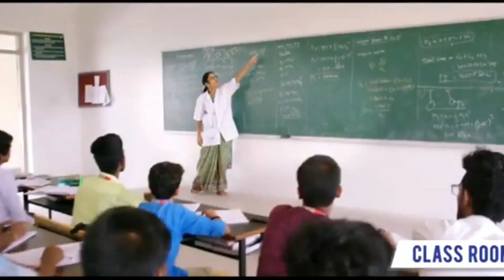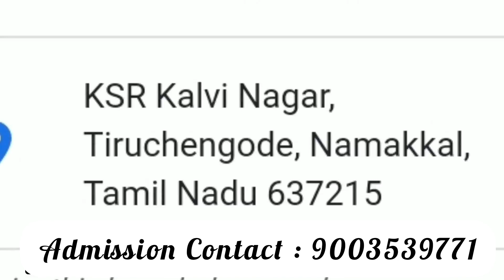K.S.R.College of Technology Tiruchengode| Review|Courses Offered|Facilities| Admission Contact